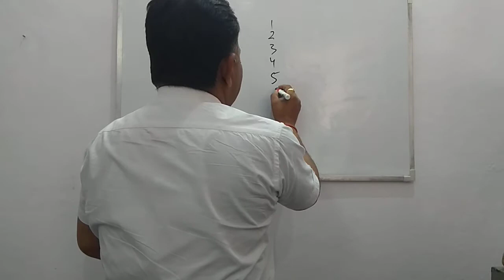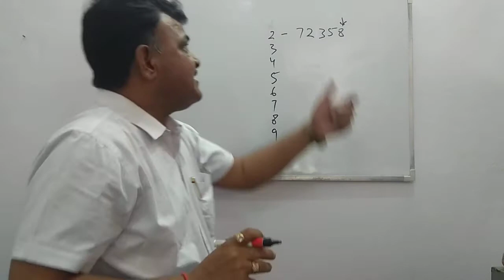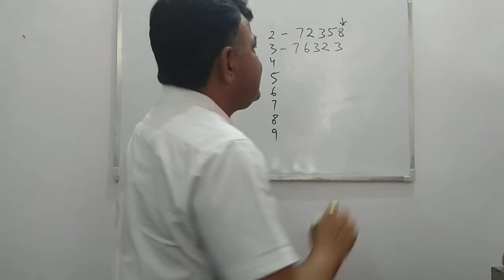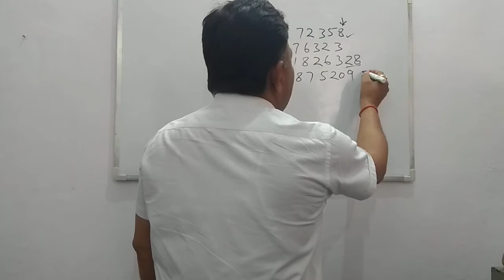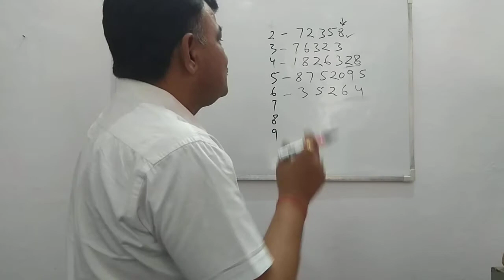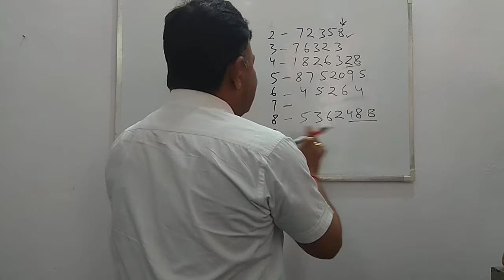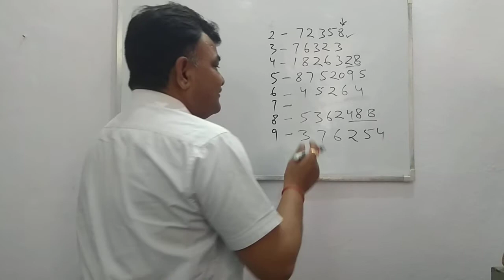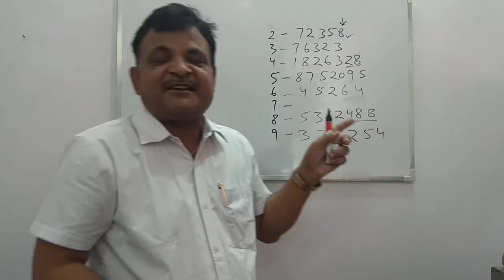Rules of Divisibility | विभाज्यता के नियम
If you are preparing for any competitive examination I will help you to improve your math skills. in this part i will teach you rules of Divisibility. For other information related to Vedic Math's visit us